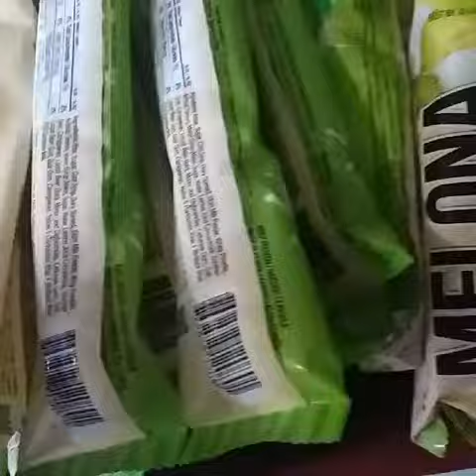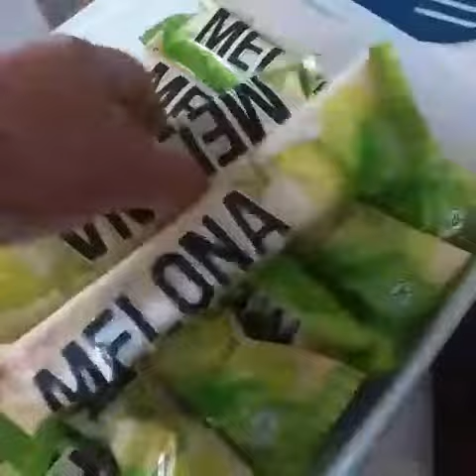MELONA ICE CREAM